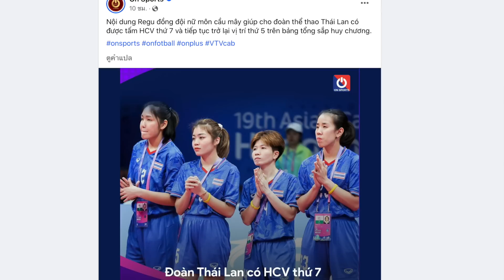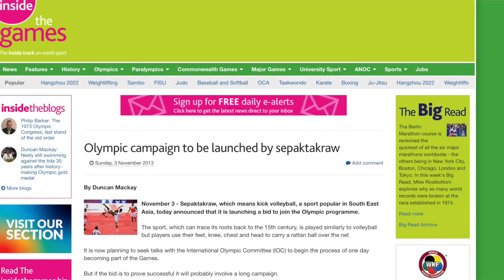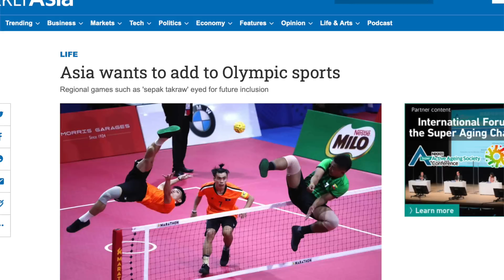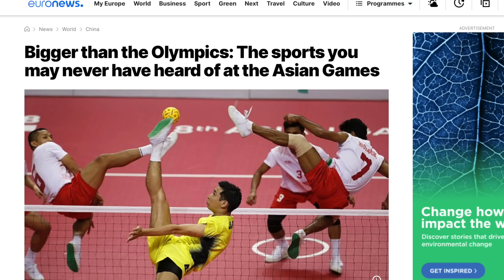ด่วนโอลิมปิกแจ้งข่าวดี!! ตะกร้อไทยRating..เข้าตาIOC?? VNเดือดเลย!! ~วอลเลย์สาวไทย..แห้วดูสด10000%!